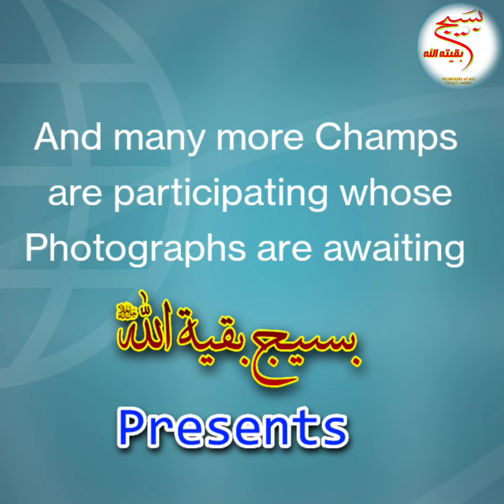Little Champs participating in the Naat competition organized by Baseej E Baqiyatullah